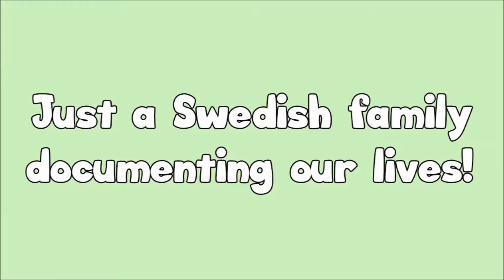GROCERY STORE JAIL (day 792)